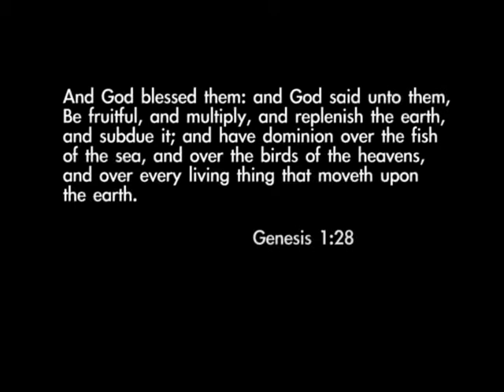Death to the clam.